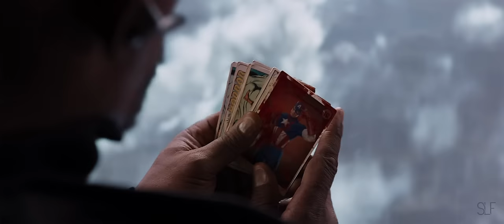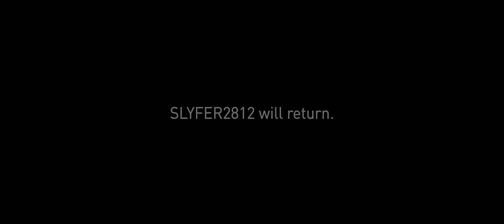(Marvel) Avengers | Last Chance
"Even if there's a small chance, we owe this to everyone who's not in this room to try."

Journey's end.

*Music: Ursine Vulpine - We Woke Up and Fell to The Ocean pt2
*Music2: Tony Anderson - The Way Home
*Music3: Really Slow Motion - End Of An Era
*Music4: Peter Gundry - The Targaryen Wolf
*Music5: Cézame Trailers - Remember Me
*Music6: Audiomachine - Light & Dark

Amazing person : Adam Simeon, Alexander Minster, Anthony Gallego, Ashish John, Audrey Dalum, Bottino, Brendan Liddington,
Chris Wayne, Christan Lucio, Devin Delaney, Flat Satire,
Matthew Mohl ,Paul Coker, Shaun Russell, Squishykwite, TheMovieCutter, Tyler Lewis, Zachary Tepe